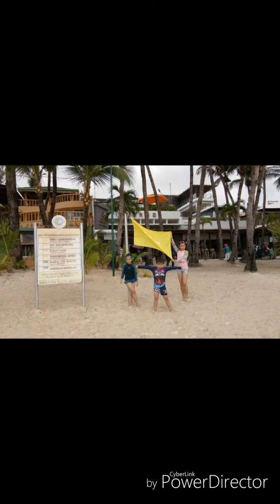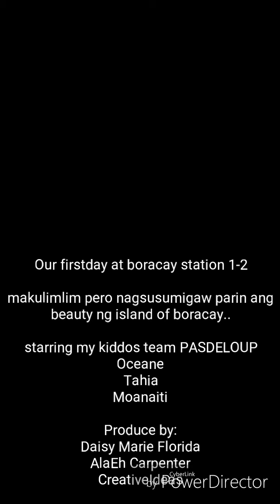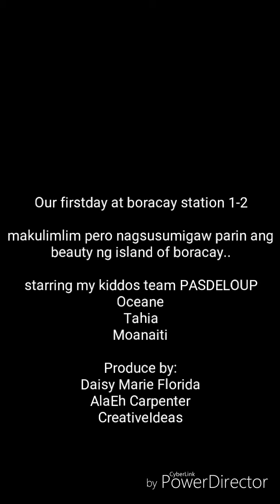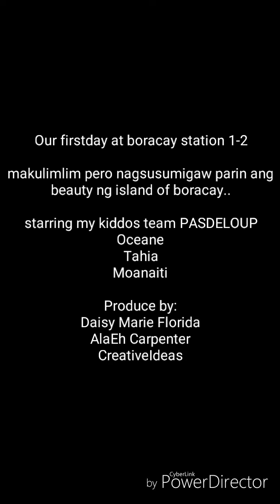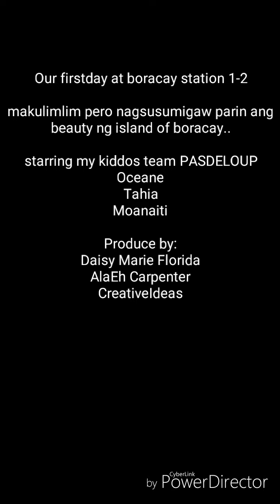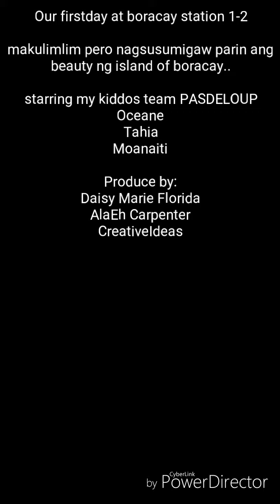Boracay trip 2018